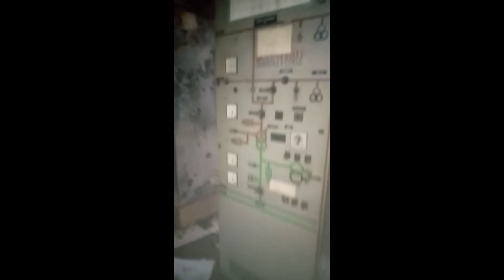Suite de la pluie du 12 13 2022 a Kinshasa Mawa mingi tolanda